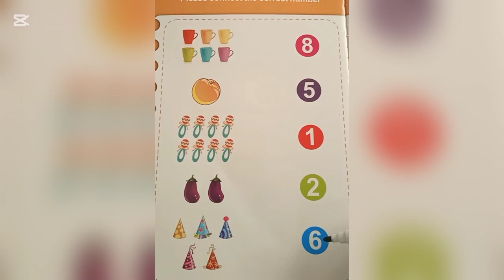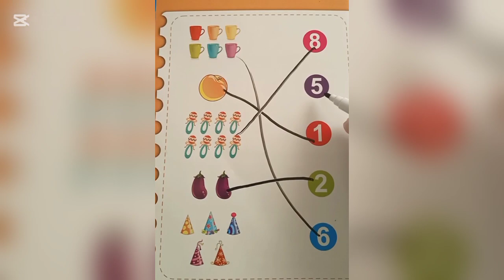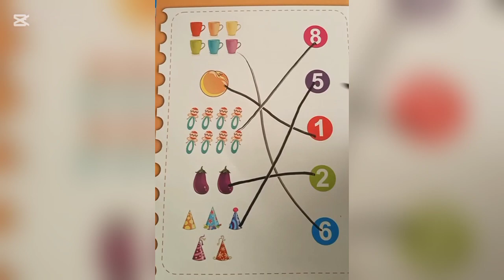Count and Learn | Numbers for kids | Learning Numbers | Kids educational videos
Count and Learn | Numbers for kids | Kids educational videos

Kidskonnect aims to provide easy homeschooling for kids.Videos and rhymes helps children to engage in different activities along with educational goals. Learning,  memorization and understanding is made easy through fun and love.